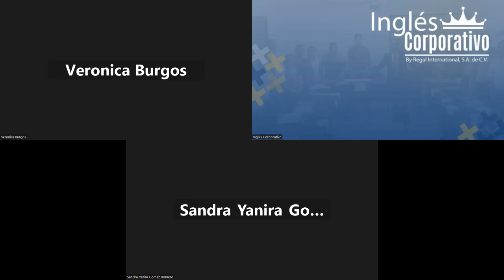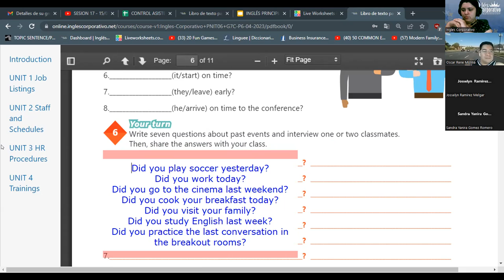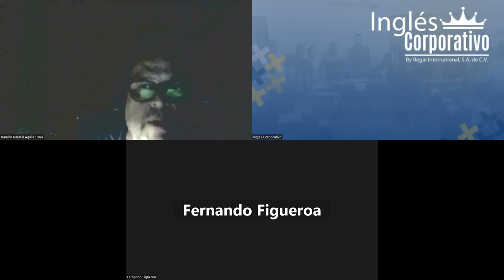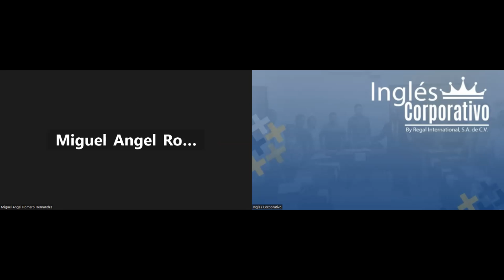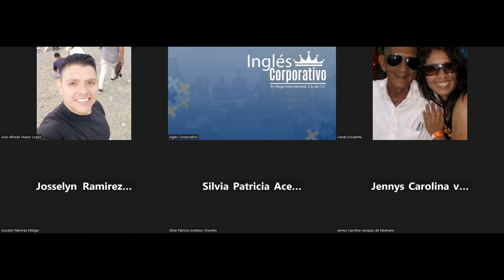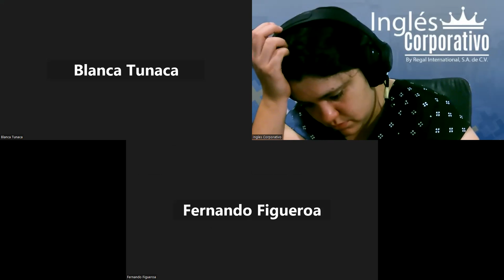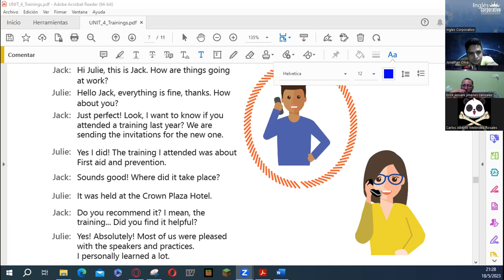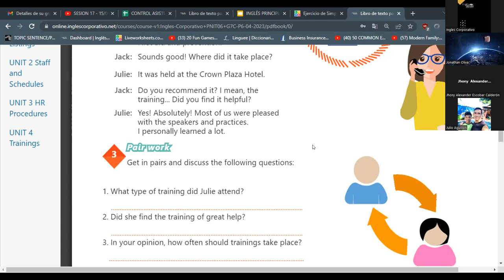SESION19-18/05/2023-29750-8048-0066/2023-Rodriguez-How touse theverb be inthe pastyes/no questiPart1